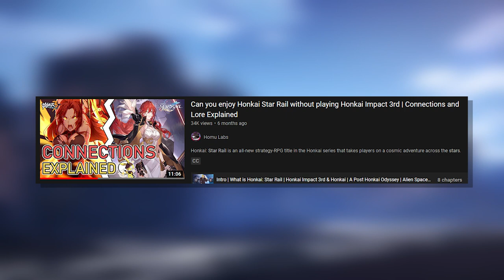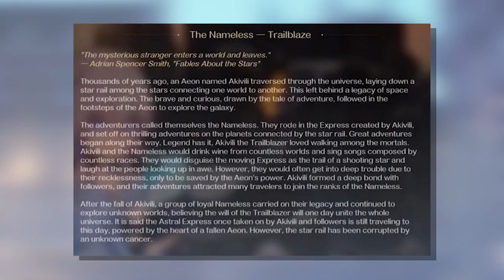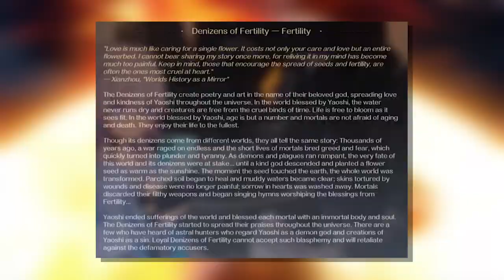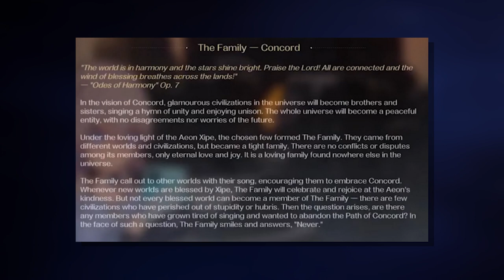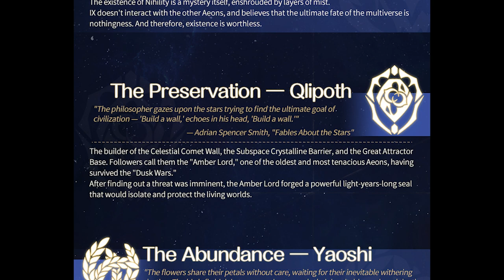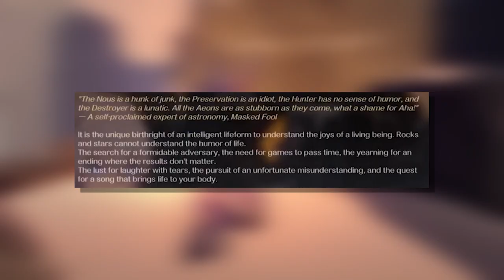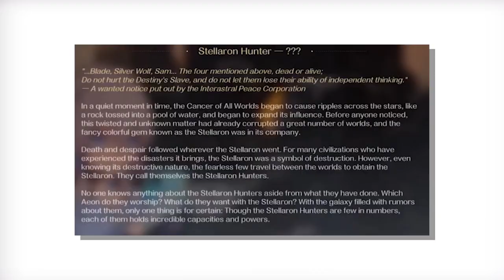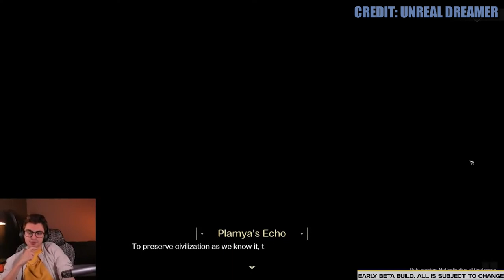Honkai Star Rail COMPLETE PRE CBT2 LORE GUIDE | All Aeons, Characters, Factions, AND CBT1 RECAP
I have never put this much work into a video before, I spent over 18 hours researching, scripting, voicing, and editing to make this complete. I really hope you guys enjoyed the video and stick around for more content. AND BIG THANK YOU TO @UnrealDreamer FOR ALLOWING ME TO USE CLIPS FROM HIS VODS OF CBT1, HE ALLOWED THIS VIDEO TO BE THE GREATEST IT COULD.

This game has me so hyped, not only for the lore, but the music, the character design, the world design, even the UI design. Never been so amped for a Hoyoverse game before.

____Chapters __________________
0:00 Disclaimer
1:38 Chapter 1: Astral Express
4:40 Chapter 2: Stellaron
5:10 Chapter 3: Aeons
18:35 Chapter 4: Stellaron Hunters
20:09 Chapter 5: Characters
29:09 Final Chapter: CBT1 Recap (SPOILERS)
49:45 Final Remarks